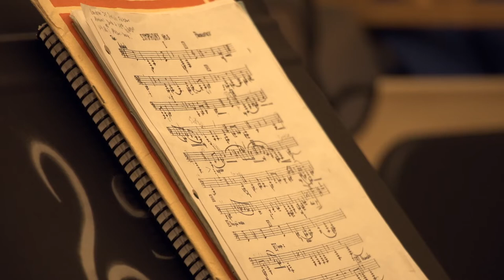Jeffrey Anderson, Tuba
San Francisco Conservatory of Music faculty member and San Francisco Symphony Principal Tuba Jeffrey Anderson finds sharing performance techniques with his students to be one of the most exciting parts of his musical career. To learn more about tuba lessons with Jeffrey Anderson, visit his faculty page on our